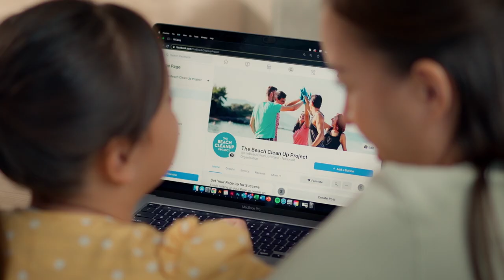Clean4change 2021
Plastics are littering and polluting our environment. Lets clear this plastic waste from our environment.